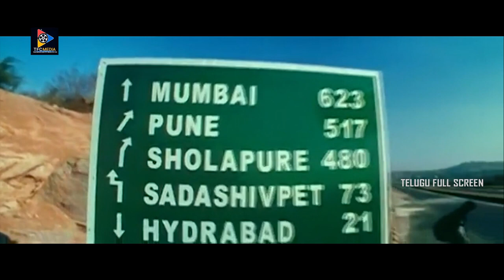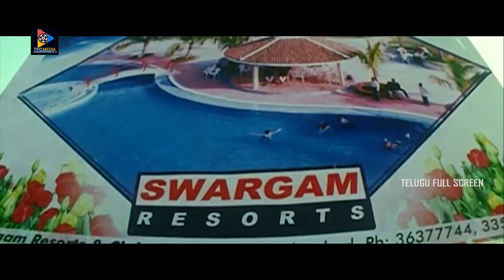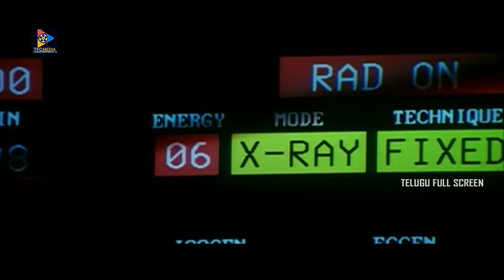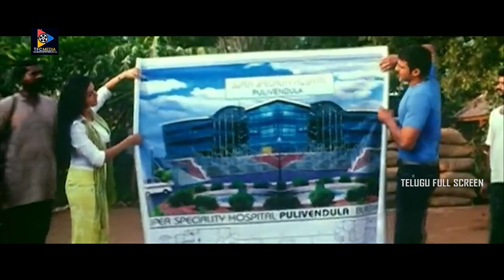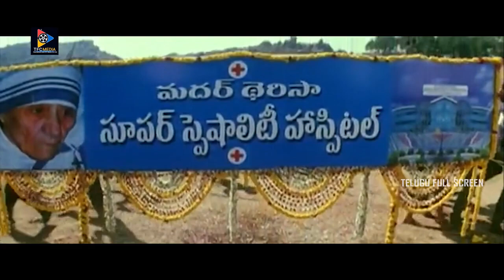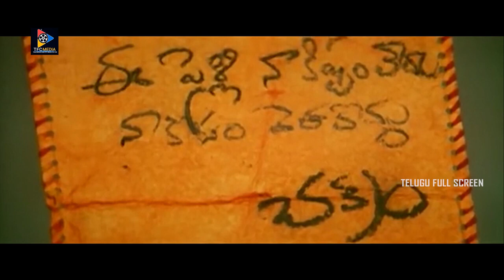Chakram Telugu Full Comedy Drama Film | Telugu Full Movies || Telugu Full Screen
Chakram Telugu Full Comedy Drama Film. Keep Follow Us For More Movies.